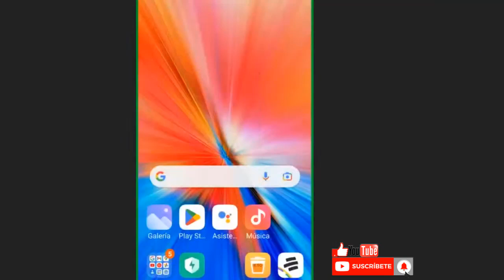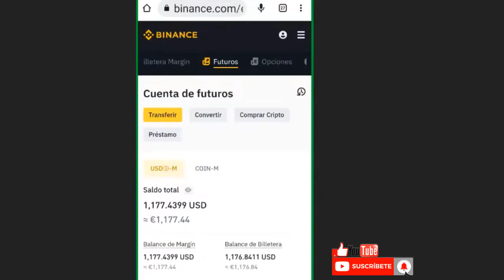Resultado de Colombia Jose nos comparte como gano 20% en 13 dias con est bot 100% Automático.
TDMACADEMY tradingcriptomonedas tradingbot binancetrading BINANCE BOT inversiones . Impresionate ver ganar 25% en 14 dias con este bot de TDM en binance Resultado de Cliente. Como generar ingresos en el Par Par BTC, ETH Y USDT en Binance bot de Criptomonedas CONEXION EN VIVO.
👇Aprende como lograr GENERAR INGRESOS en el Mundo de la Cripto conoces los SECRETOS del TRADING.👇

➡ Acceda a Señales o Alertas GRATUITO todos los dias
➡ Acceda a 7 dias De Mentorias GRATUITO.
➡ Conexión En vivo de Lunes a Viernes. Accede a todos los beneficios
👇GRATUITO de TDM ACADEMY ingresando a este CANAL de Telegram👇
🚨 Mentoria del Bot 👇
 Canal de Telegrama 👇
📲 Grupo de Whatsapp 👇